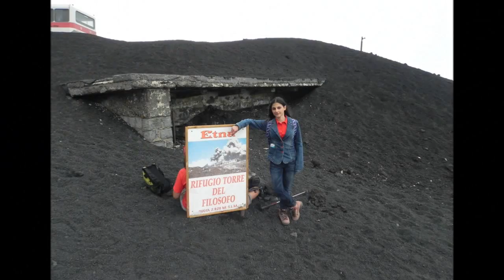Escursione rifugio sapienza - quota 3000m sull'Etna